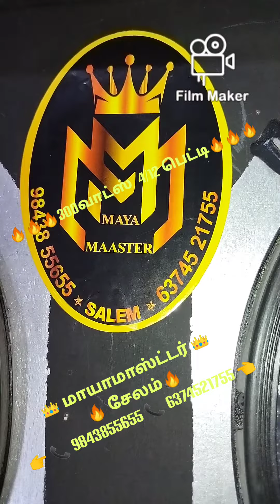4/12 box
300 WATTS SPEAKERS